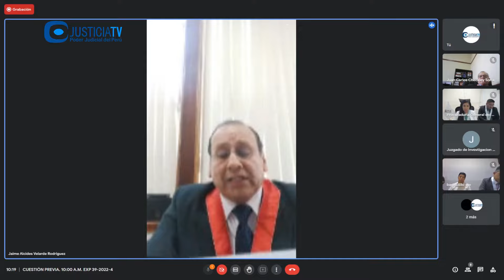Audiencia de cuestión previa solicitado por la defensa de Pedro Castillo Terrones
Audiencia de cuestión previa solicitado por la defensa del expresidente de la República, José Pedro Castillo Terrones.

Desde: Juzgado Supremo de Investigación Preparatoria (17.01.23).